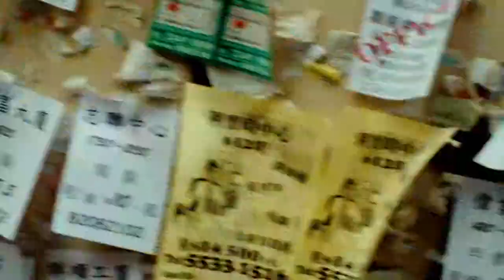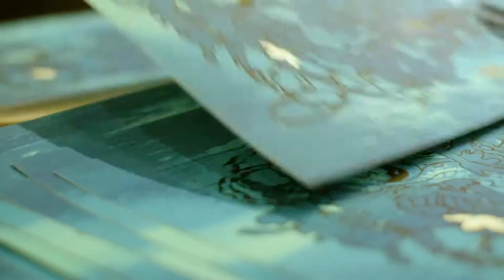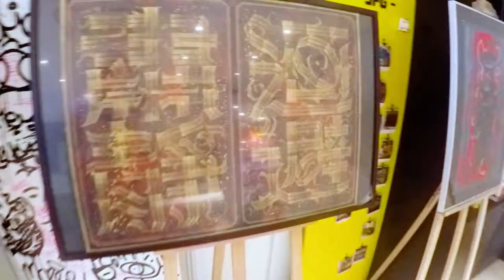MOLOTOW™ Hong Kong香港 - FLOW DOWN & Creepy Mouse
Film : Heng